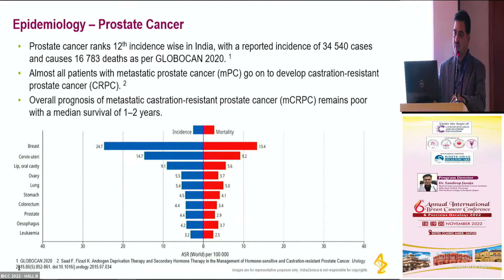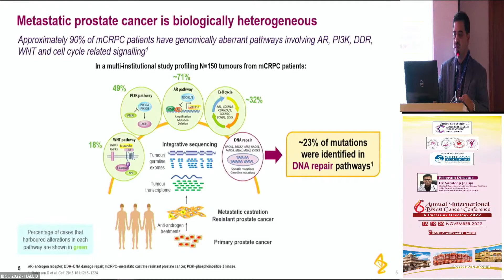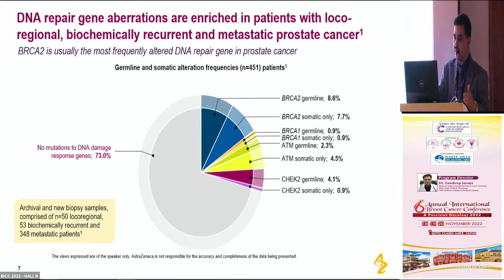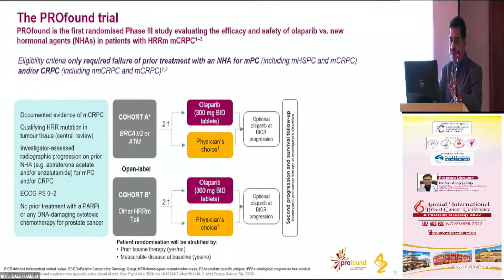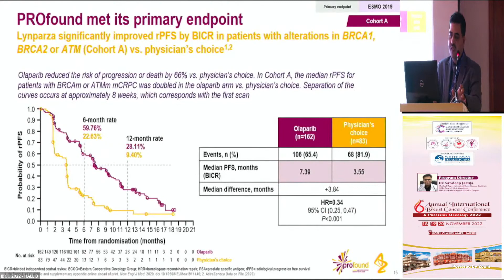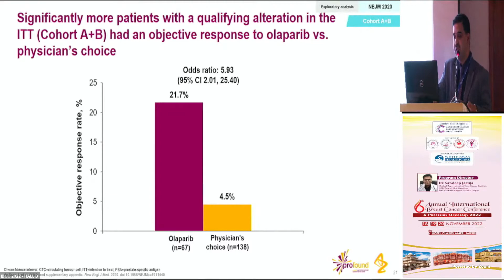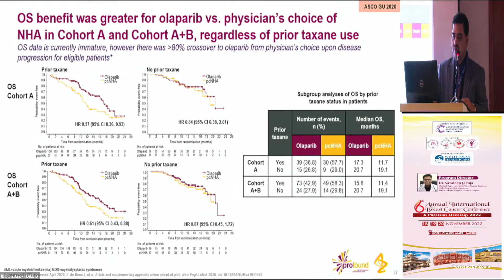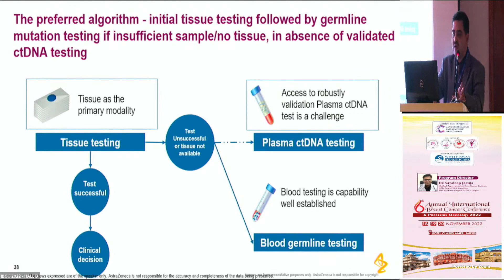Dr Aseem Kumar Samar | New age Management of Prostate Cancer a focus on PARP inhibitors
Cancer Research And Statistic Foundation organized a webinar "6th Annual International Breast Cancer Conference Precision Oncology 2022" with the support of "Institute of Pulmonology Medical Research & Development" & "Sunrise Oncology Centre".

Date: 18 Nov 2022 - Hall A - Precision Oncology 2022